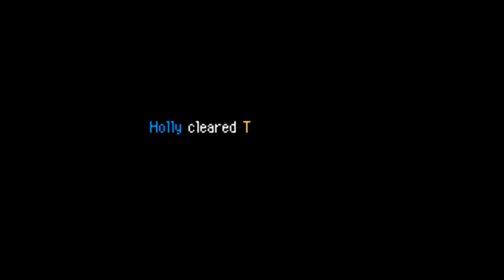Pre-graduation Dialga recruit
I don't even know why I did this ¯\_(ツ)_/¯

• Yes, this really is pre-grad; this is also possible with the lake guardians (who finally opened their domains).
• You get to use the mid-waypoints in each dungeon, but NOT the one at the base of the Tower; Hidden Highland end gives you a choice whether you want to continue or not; saying no takes you back to Treasure Town and counts as completing the dungeon, saying yes takes you straight to Temporal Tower 1F. No item stocktake for you!
• mfw I ran into a monster house IN A STAIRCASE ROOM
• FINALLY got rid of Dig after deciding it was redundant with Brick Break…
• The Time Gear shrine is fixed now, and the arena reflects that.
• For special recruits (eg. dungeon bosses, challenge requests), the leader doesn't need to deal the final blow.
• I think I binge-read 1d4chan a bit too much
• And yes, the dialogue box immediately switches to whatever nickname you gave it.